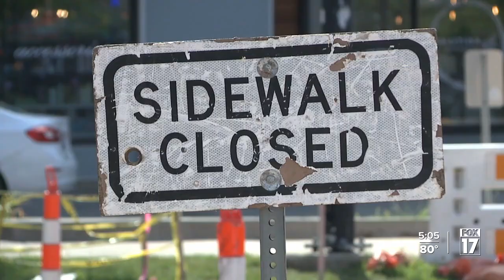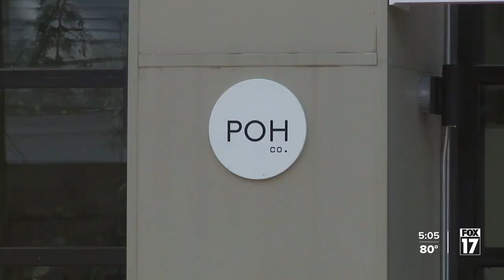Eastown businesses struggle on Robinson Road amid construction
Eastown Grand Rapids is known for its walkability, but on Robinson Road, the sidewalks are sketchy. Not many people are wandering through because of construction.